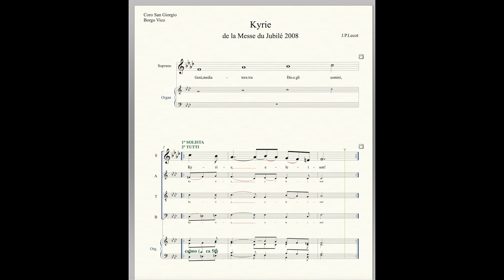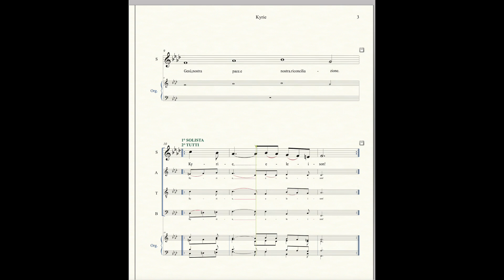KYRIE - J.P.Lecot, da la Messe du Jubilé 2008 - tutorial apprendimento corale - SOPRANO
MESSE DU JUBILÉ 2008 - J.P.Lecot

VOCE di SOPRANO

soprano  - in NERO
contralto - in ROSSO
tenore - in GIALLO
basso - in BLU

supporto per l'apprendimento delle singole parti corali.
Coro S.Giorgio, Comunità pastorale del Borgo Vico, Como